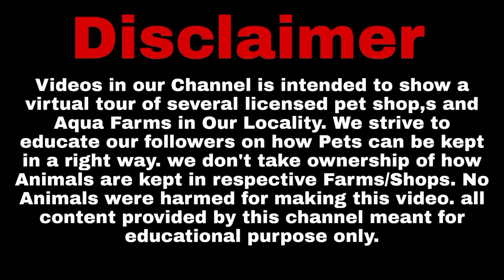unboxing betta fish # low price betta fish sales # shipping available ##@Aathi aquarium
##@Aathi aquarium